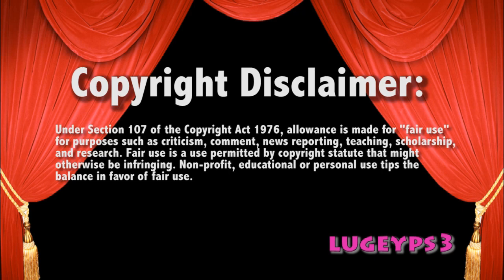WWE Smackdown 11/22/13 Cody Rhodes Gold Dust vs Swagger Cesaro Live Commentary